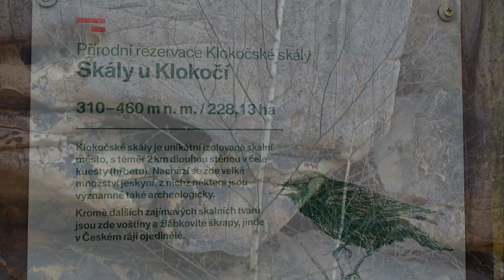Rotštejn a Klokočské skály únor 2018 DJI Spark